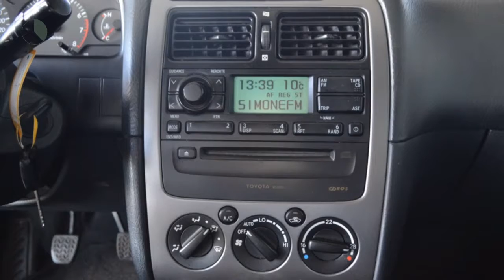Toyota Avensis 1.6-16V LINEA TERRA Airco Licht metaal Inruil mogelijk